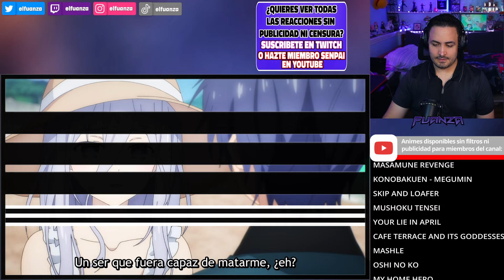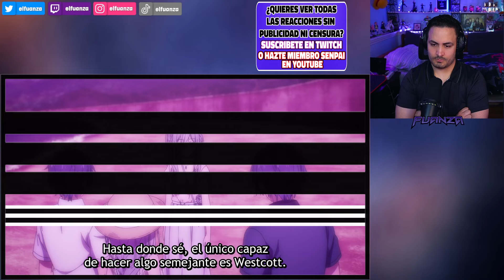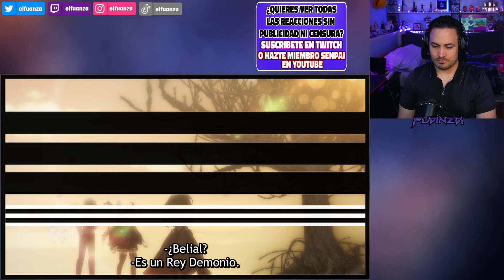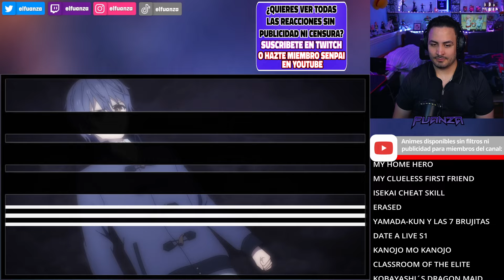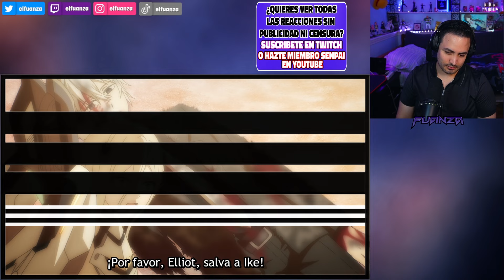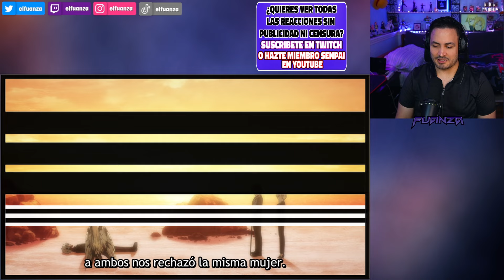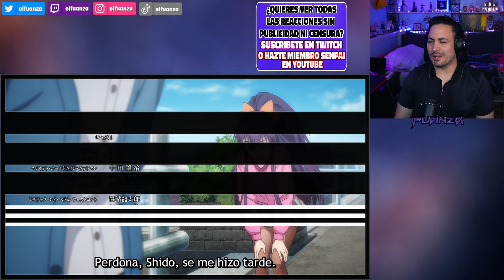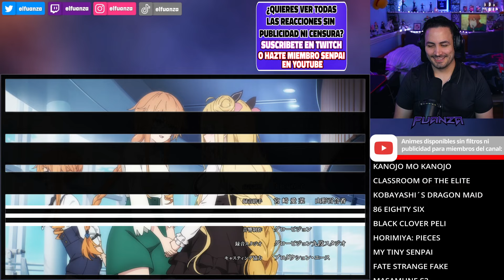😭ESTE NO PUEDE SER EL FINAL...💟Date A Live Temporada 5 Capitulo 12 REACCION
Hoooola Nakama, hoy les traigo el video de Date A Live Temporada 5 Capitulo 12 REACCION!
🔥Para ver mis reacciones sin publicidades ni filtros únete a los miembros de canal de Youtube o hazte suscriptor de mi canal de Twitch (víncula tu cuenta con Discord y únete al server)🔥

✦Timestamps✦

00:00 - Saludo y breves comentarios
00:33 - Date A Live Temporada 5 Capitulo 12 reaccion
22:33 - Despedida